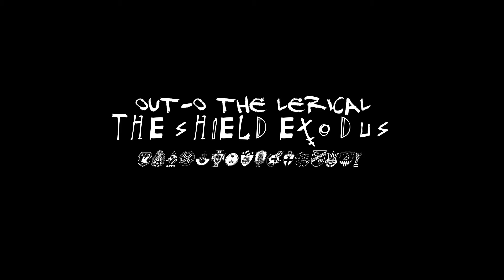The Shield Exodus: Episode 2 sample clip